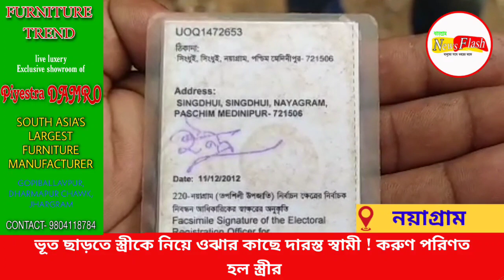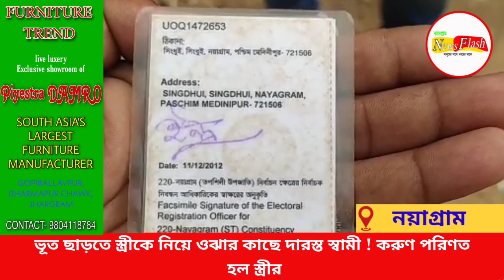ভূত ছাড়তে স্ত্রীকে নিয়ে ওঝার কাছে দারস্ত স্বামী ! করুণ পরিণত হল স্ত্রীর